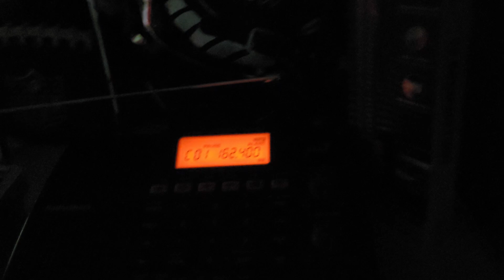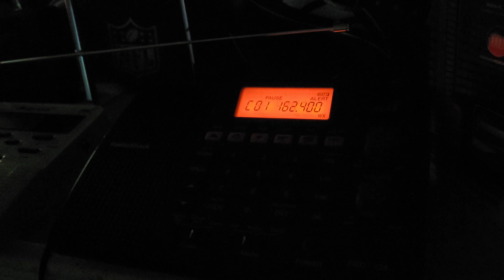(EAS) Flash Flood Warning (KIH55 Montgomery AL)